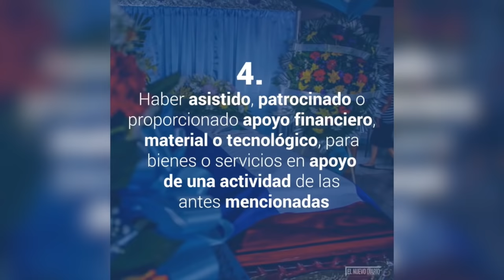¿Qué es la Ley Global Magnitsky?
ley magnitsky • sanciones estados unidos • derechos  humanos • crisis nicaragua • nicaragua • tv • video • noticias • noticiero • canal • medios

Tres funcionarios importantes del Gobierno y del FSLN, incluido un alto jefe de la Policía, son sancionados con la Ley Global Magnitsky por abusos graves de derechos humanos.